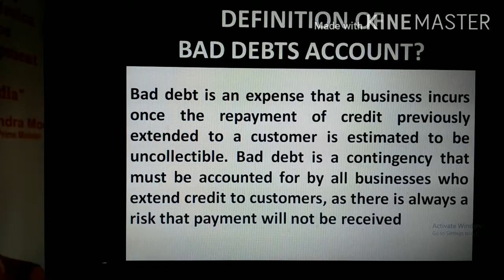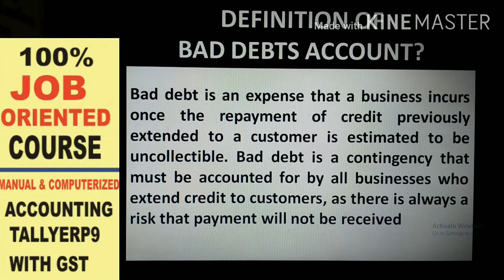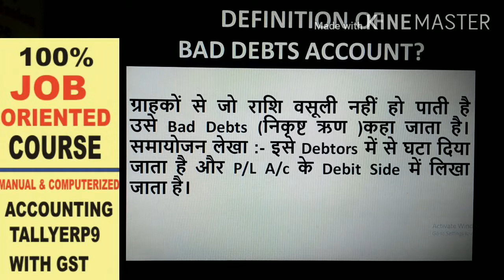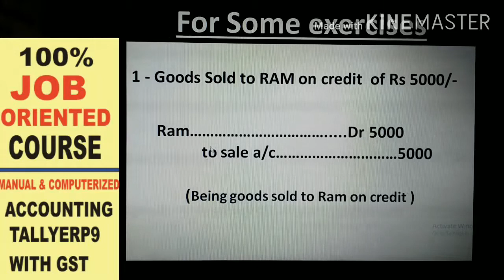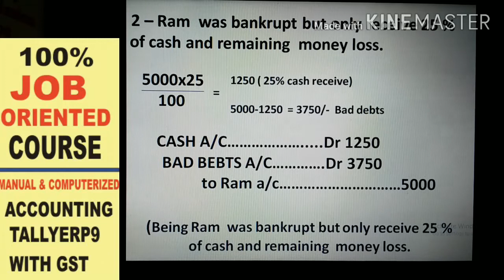WHAT IS BAD DEBTS# EXPAIN THE BAD DEBTS# DEFINITION OF BAD DEBTS# BAD DEBTS KYA HOTA HAI HINDI ME #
ALL VIDEO LINKS (SYLLABUS OF TALLY)

ALL VIDEO LINKS (SYLLABUS OF ACCOUNTING)